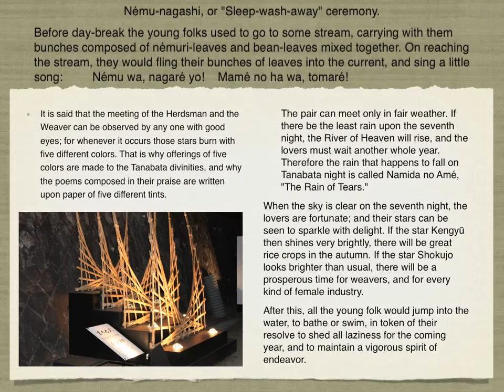The Weaving Lady of the Milky way! The Tanabata Festival!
Tanabata (meaning "Evening of the seventh") is a Japanese star festival, originating from the Chinese Qixi Festival. It celebrates the meeting of Orihime (Vega) and Hikoboshi (Altair). According to legend, the Milky Way, a river of stars that crosses the sky, separates these lovers, and they are allowed to meet only once a year on the seventh day of the seventh lunar month of the lunisolar calendar. The celebration is held at night.